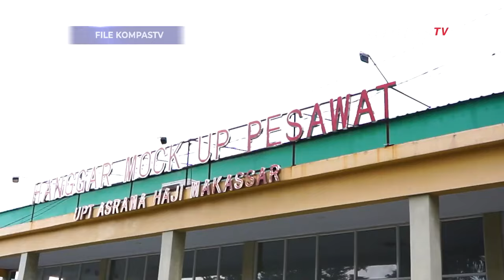Menhub Budi Tegur Keras PT Garuda Indonesia soal Layanan Haji 2024